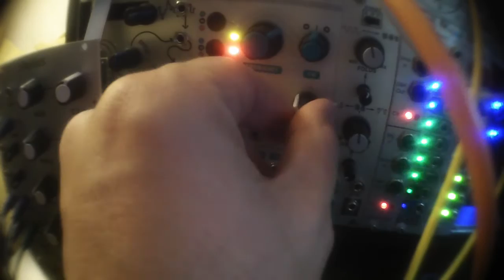Mutable Instrument Tides Parasite What a mutable noise source, many colors of noise 1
noise fluctuations